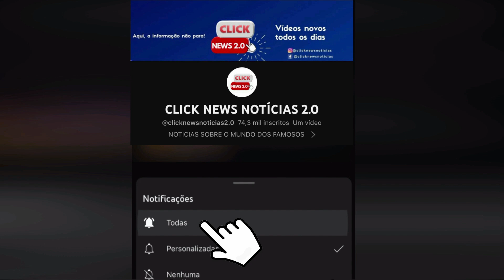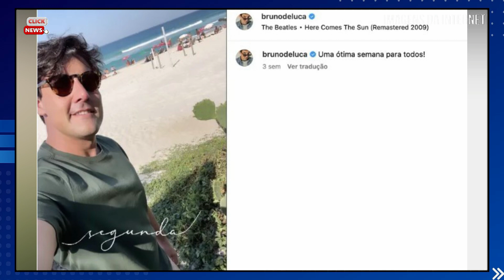lNFELIZMENTE ATOR KAYKY BRITO, triste comunicado acaba entristecendo e preocupando o Brasil.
👉 ATENÇÃO ! Não é nosso intuito ofender a imagem de ninguém. Caso tenha algum conteúdo que publicamos que alguém se sinta ofendido, por gentileza entrar em contato via e-mail. Obrigada!